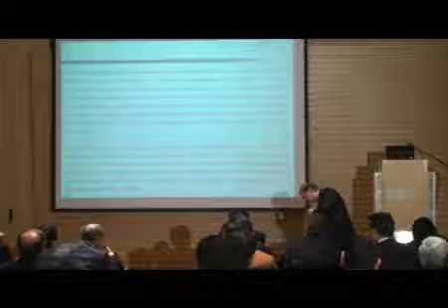Tertulia "El pacto arbitral"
Ciclo de Tertulias sobre la Nueva Ley de Arbitraje

Néstor Humberto Martínez Neira: Abogado con especialización en Ciencias Económicas de la Universidad Javeriana, profesor en diferentes universidades, actualmente director de la especialización de derecho comercial de la Universidad Javeriana e integrante de la lista A de árbitros del CAC de la CCB.

Alberto Preciado Peña: Abogado del Colegio Mayor de Nuestra Señora del Rosario con especialidad en Comecial y Administrativo e integrante de la lista A de árbitros del CAC de la CCB.

Martín Bermúdez Muñóz: Abogado de la Universidad Libre de Colombia, especialista en derecho Civil. Actualmente miembro de la firma de abogados Gaitán Bermúdez Asociados S.A., Conjuez del Consejo de Estado y de la Sala Civil del Tribunal Superior de Bogotá.  Miembro de la lista A de árbitros del CAC de la CCB.

Descripción del alcance del pacto arbitral como negocio jurídico (contrato), modificaciones, interpretaciones y extinciones.  Innovaciones a la Ley 80, al negocio jurídico, solemnidades y contenido del pacto. Voluntariedad y pactos arbitrales abusivos en el derecho colombiano, de conformidad con la Ley 1563 de 2012.